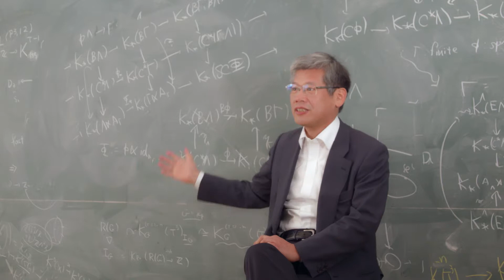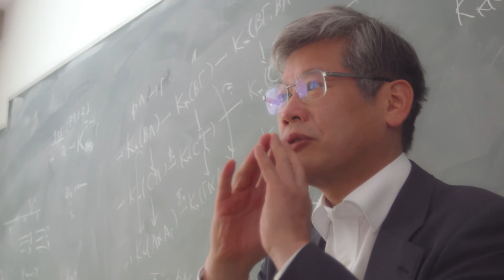Introduction to iTHEMS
iTHEMS is an international research center where researchers from various fields such as physics, chemistry, biology, mathematics, and engineering. conduct research activities beyond disciplines using mathematics as a common language.
iTHEMS has a new type of research platform called a "research cell". This is a place for researchers from various fields to discuss challenging research themes.
In iTHEMS, we have a common discussion room so that researchers can easily exchange ideas. We also use it to hold seminars and weekly lunch meetings which are not bound by specific fields.
In addition, iTHEMS has satellite offices in Kyoto, Kobe, Sendai and Berkeley so that domestic and international researchers can collaborate beyond regional boundaries.
iTHEMS will pursue international collaborative research with innovative ideas, looking 50 years or 100 years into the future.

Produced in March, 2018.